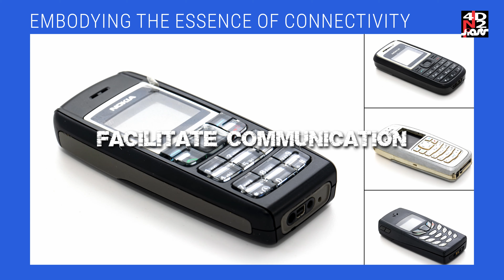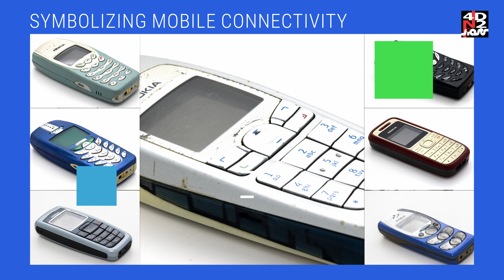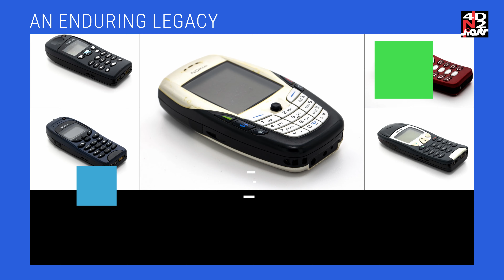Throwback Vibes: The Enduring Legacy of Nokia's 'Connecting People' Slogan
Connecting People: Nokia's Enduring Commitment to Communication

In the realm of mobile phone history, Nokia's iconic tagline, "Connecting People," leaves a lasting impression. This simple yet powerful statement epitomizes Nokia's brand and mission. It represents their unwavering commitment to seamless and reliable communication, breaking down geographic boundaries. Beyond a catchphrase, "Connecting People" embodies Nokia's philosophy, recognizing that mobile phones are not just tools for calls but devices that revolutionize how we connect. It symbolizes the transformative power of mobile technology, elevating Nokia as a trusted and leading brand, and reminding us of the possibilities offered by mobile connectivity.

Join me in exploring the profound impact of Nokia's commitment to connecting people through their groundbreaking mobile devices. Discover how this simple phrase became an enduring symbol of trust, reliability, and the power of human connection. Don't miss out on uncovering the legacy of Nokia and the transformative role they played in shaping the mobile phone industry. Click the video link above and let's dive into the world of Nokia's "Connecting People" slogan together!